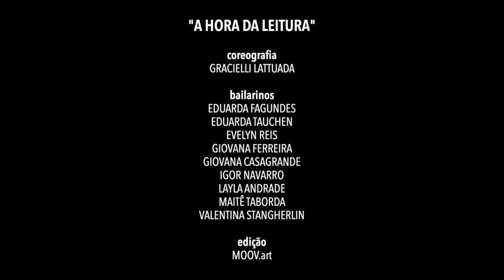Studio Greyce Gross 2020 | Coreografia 'Hora da Leitura' | Ballet Infantil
Studio Greyce Gross
Coreografia: Hora da Leitura
Coreógrafo: Gracielli Lattuada
Ballet Infantil Grupo